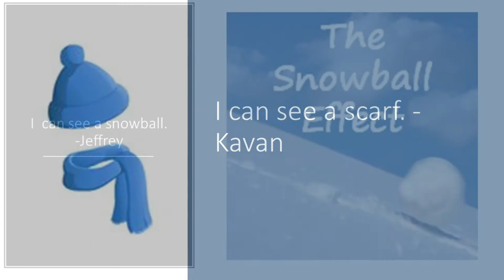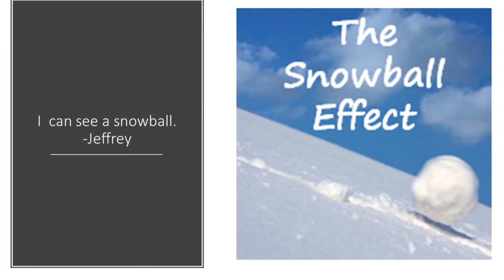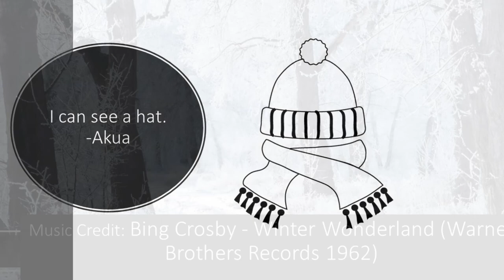I can see winter.... Ms. Murrin